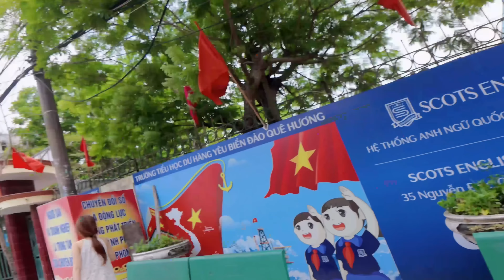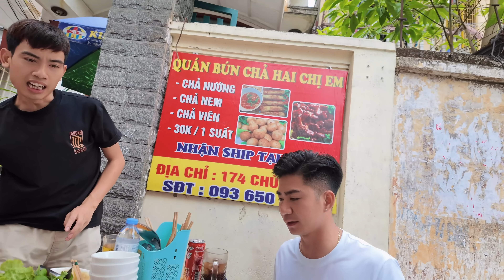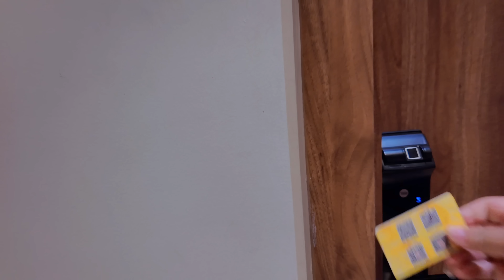Chuyến Du Lịch Bất Ổn Của Anh Em Gãy TV Và Những Điều Bạn Chưa Biết | ĐI CÙNG VINH GẤU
© Copyright by Đi Cùng Anh Gấu
☞ Do not Reup